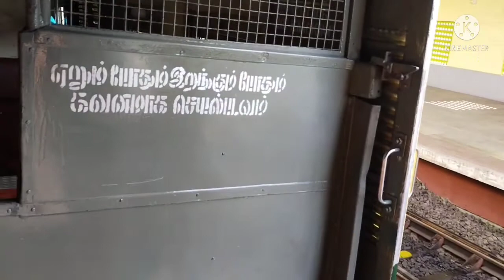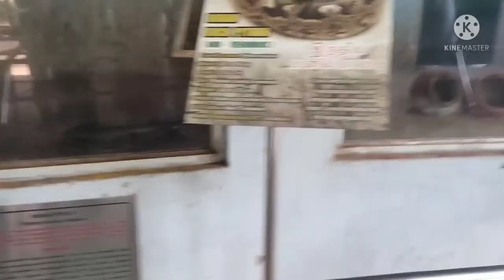VLOG - 2 || Memu Chennai Lo Children's park ki Vellam